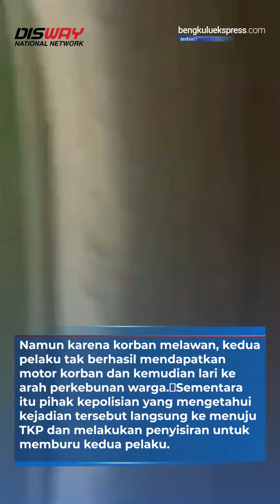Begal Beraksi di Jalan Curup Lubuklinggau, Korban Melawan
Aksi begal kembali terjadi di jalan Lintas Curup-Lubuklinggau. Kali ini aksi begal yang terjadi di Desa Taktoi Kecamatan Padang Ulak Tanding, dari informasi yang didapat aksi begal yang terekam kamera warga tersebut terjadi pada Senin (25/12/2023) siang.
Namun karena korban melawan, kedua pelaku tak berhasil mendapatkan motor korban dan kemudian lari ke arah perkebunan warga.
Sementara itu pihak kepolisian yang mengetahui kejadian tersebut langsung ke menuju TKP dan melakukan penyisiran untuk memburu kedua pelaku.